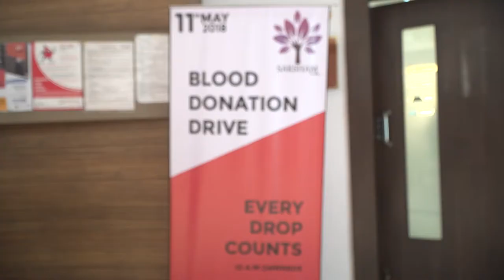Highlights of Saksham 2018 | Whistling Woods International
The students of the School of Media & Communication organised Saksham 2018, featuring a Blood Donation Drive, a panel discussion on ‘Cyber Crime’, and an Art Village with displays from various NGOs.